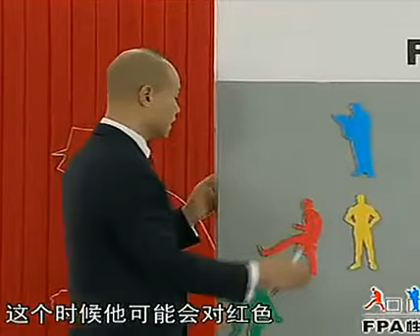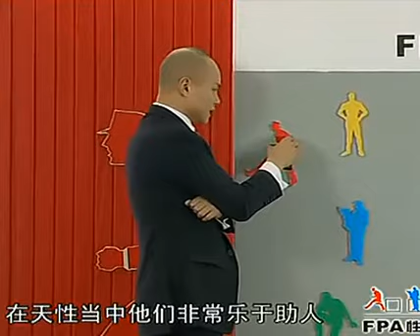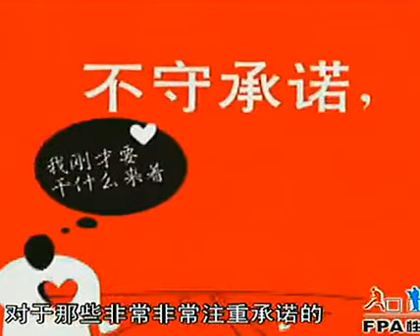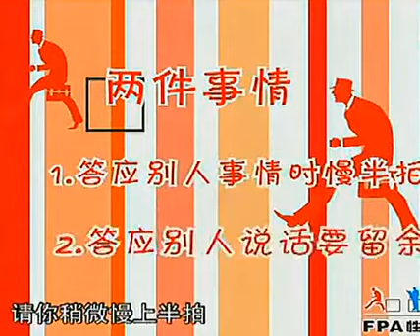乐嘉性格色彩2